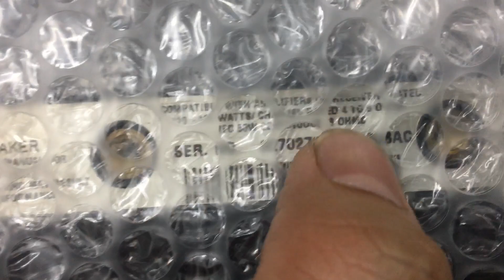1. Mở thùng lô hàng loa lời bose 161 giá 3.5tr 0941.891.914 tại Minh Audio Hà Đông Hn